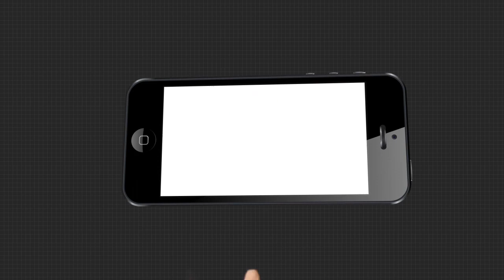ସରକାରଙ୍କ ବିରୋଧରେ ସାଙ୍ଘାତିକ ଅଭିଯୋଗ ଆଣିଲେ ସୁର ରାଉତରାୟ.....|TheArgus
କୋରୋନା ମୁକାବିଲା ପାଇଁ ସରକାର ପଦକ୍ଷେପ ନିଅନ୍ତୁ । ସରକାରଙ୍କ ବିରୋଧରେ ସାଙ୍ଘାତିକ ଅଭିଯୋଗ ଆଣିଲେ କଂଗ୍ରେସ ବିଧାୟକ ସୁରେଶ ରାଉତରାୟ .